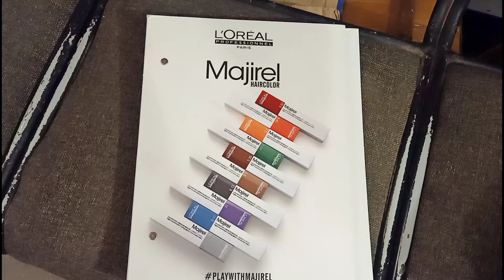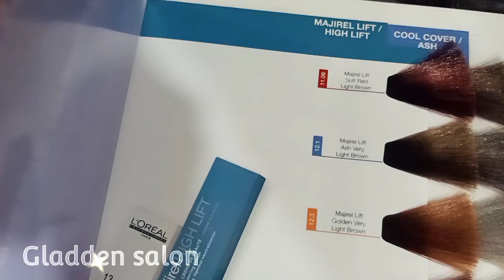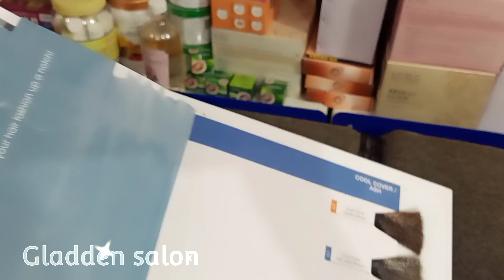loreal Majirrel Lorealshadecard study